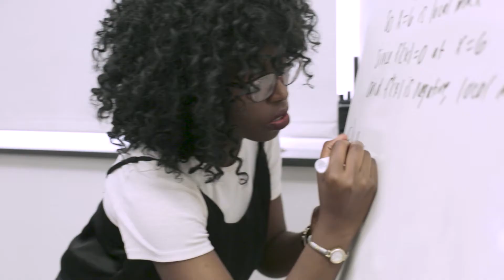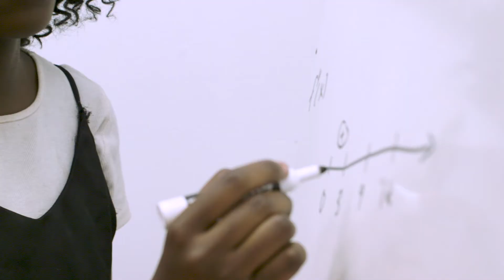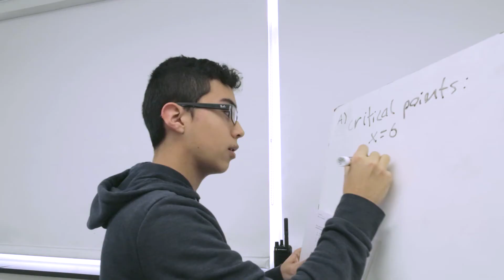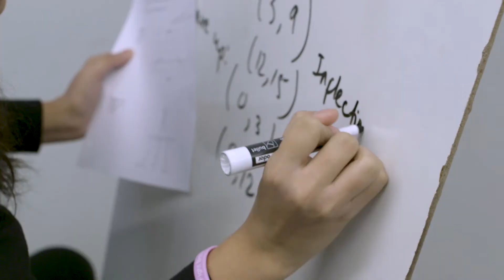Standards Based Learning Secondary Math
Standards Based Learning in Massachusetts Classrooms – Secondary Math